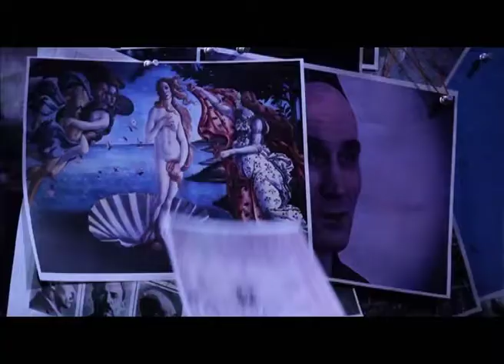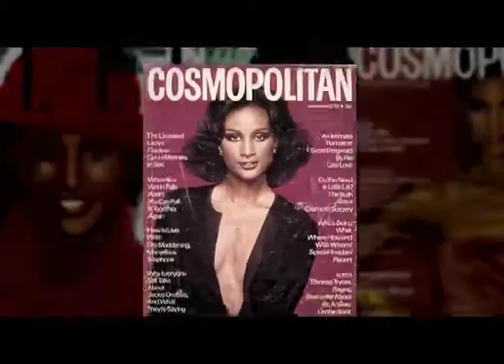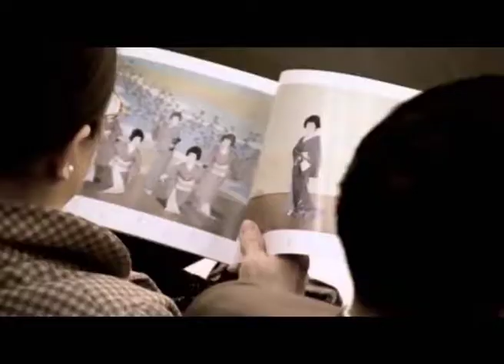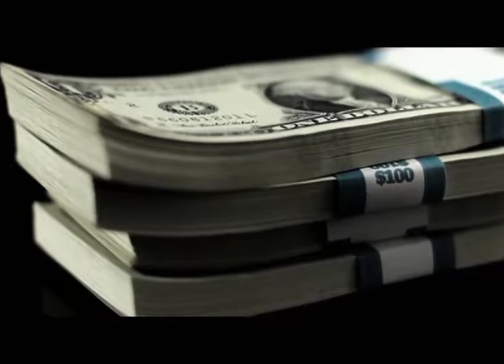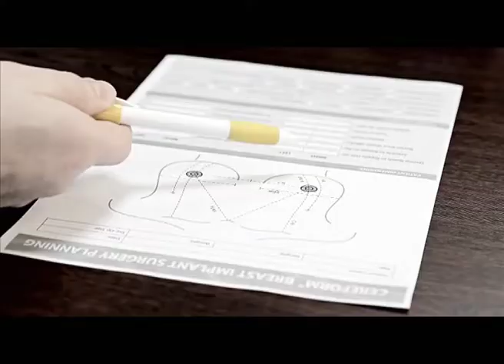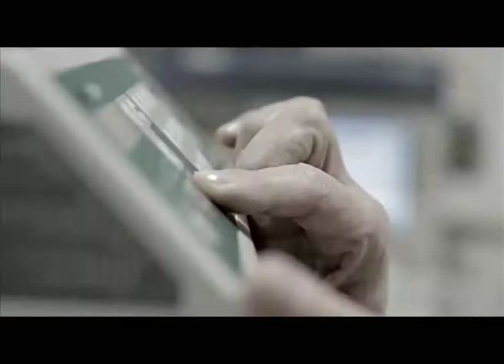Программа "Агентство специальных расследований". Красота требует